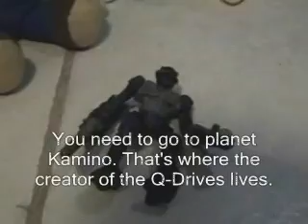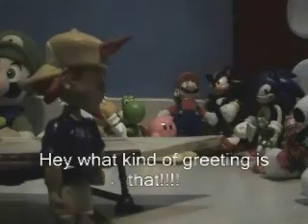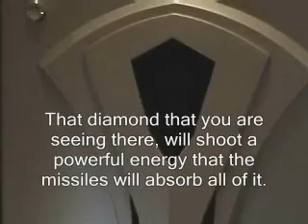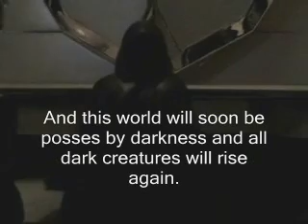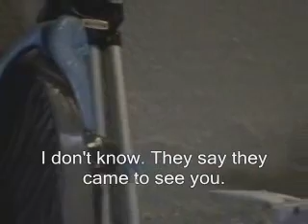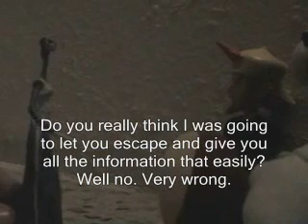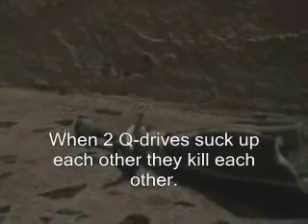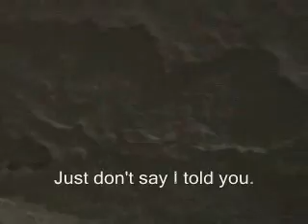Adventures of Gaming Heroes VIII: The chase on Kamino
Episode 8 is finally here! Joe and Luigi must go to planet Kamino to find the creator of the Q-Drives and find out how to destroy them.